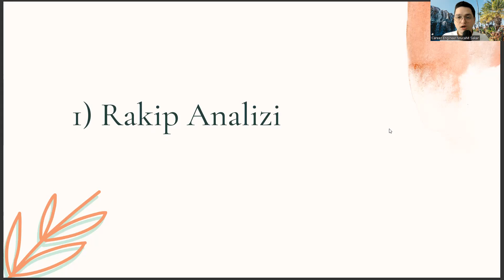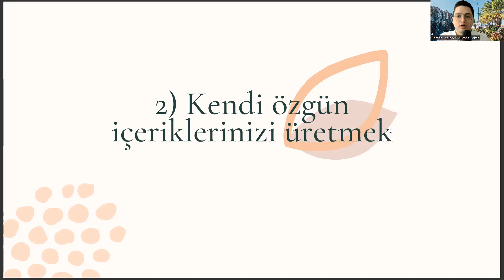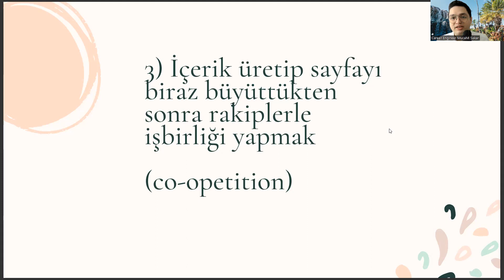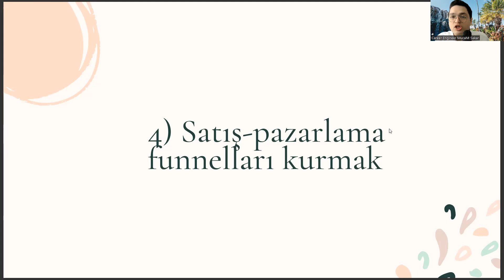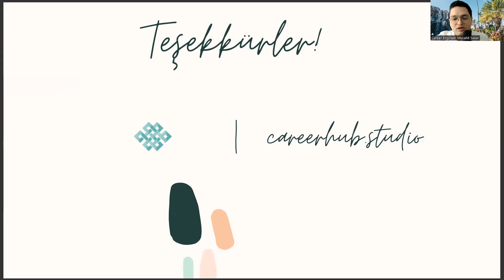Fizik Mühendisliği Diplomanızla 4 Adımda Dijitalde Marka Yaratmak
fizik mühendisliği sıralama 2022,
fizik mühendisliği sıralama 2023,
tıp sıralama,
marmara üniversitesi,
fizik öğretmenliği atama puanları,
makine mühendisliği sıralama 2022,
makine mühendisliği sıralama 2023,
gıda mühendisliği sıralama,
bilgisayar programcılığı dgs geçiş bölümleri,
fizik bölümü mezunu ne iş yapar,
optik ve akustik mühendisliği,
endüstri mühendisliği nedir,
akdeniz üniversitesi taban puanları,
itü fizik ,
astronomi ve uzay bilimleri taban puanları,
ayt kimya soru dağılımı,
ayt biyoloji soru dağılımı,,
makina mühendisliği taban puanları,
mikroelektronik mühendisliği fiziğin hangi alt dalı,
fizik sıralama 2022,,
fizik sıralama 2023,
yazılım mühendisliği,
fizik sıralama,
fizik mühendisliği taban puanları,
bilgisayar mühendisliği,
itü fizik mühendisliği,
itü,
itü fizik,
hacettepe fizik mühendisliği,
kimya mühendisliği,
matematik mühendisliği,
yazılım mühendisliği,
fizik mühendisliği nedir,
makine mühendisliği,
odtü fizik,
fizik mühendisliği ne iş yapar,,
fizik sıralama 2022,
fizik sıralama 2023,
elektrik elektronik mühendisliği,
endüstri mühendisliği,
fizik mühendisliği maaş,
dgs fizik mühendisliği,
tıp sıralama,
marmara üniversitesi,
endüstri mühendisliği ne iş yapar,
gıda mühendisliği sıralama,
endüstri mühendisliği nedir,
itü fizik havuz,
fizik sıralama 2022,,
fizik sıralama 2023,
yazılım mühendisliği,
fizik sıralama,
bilgisayar mühendisliği,
itü fizik mühendisliği,
itü,
itü fizik,
hacettepe fizik mühendisliği,
kimya mühendisliği,
matematik mühendisliği,
yazılım mühendisliği,
fizik mühendisliği nedir,
makine mühendisliği,
odtü fizik,
fizik sıralama 2022,
fizik sıralama 2023,
elektrik elektronik mühendisliği,
endüstri mühendisliği,
fizik mühendisliği maaş,
dgs fizik mühendisliği,fizik mühendisliği sıralama 2022,
tıp sıralama,
marmara üniversitesi,
gıda mühendisliği sıralama,
endüstri mühendisliği nedir,
itü fizik havuz,
fizik sıralama 2022,,
fizik sıralama 2023,
yazılım mühendisliği,
fizik sıralama,
bilgisayar mühendisliği,
itü fizik mühendisliği,
itü,
itü fizik,
hacettepe fizik mühendisliği,
kimya mühendisliği,
matematik mühendisliği,
yazılım mühendisliği,
fizik mühendisliği nedir,
makine mühendisliği,